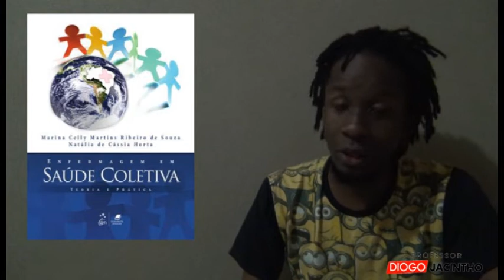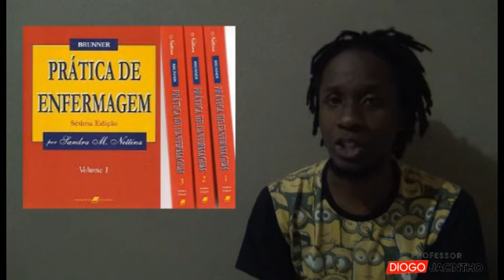Prova CAP, onde encontrar os Conteúdos para estudar?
MATERNO
Manual AIDPI neonatal.
Saúde da Criança: nutrição infantil: aleitamento materno e alimentação complementar
Pré-natal e Puerpério: Atenção Qualificada e Humanizada - Manual Técnico
Atenção ao Pré-Natal de Baixo Risco

SAUDE PÚBLICA
Doenças Infecto Parasitárias: Guia de Bolso
Manual de Normas e Procedimentos para Vacinação – 2014
SOUZA, Marina C. M. R.; HORTA, Natália de Cássia. Enfermagem em Saúde Coletiva - Teoria e Prática

ÉTICA
Código de Ética dos Profissionais de Enfermagem.
OGUISSO, Taka; SCHIMIDT, M. J. O Exercício da Enfermagem: uma Abordagem Éticalegal.

FUNDAMENTOS
KAWAMOTO, E. E.; FORTES, J. I. Fundamentos de Enfermagem.
Idelmina Lopes de; LIÉGIO, Eliane Matão Maria. Manual do Técnico de Enfermagem.

ENFERMAGEM MÉDICO CIRURGICA
SILVA, Maria D’ Apparecida Andrade et al. Enfermagem na Unidade de Centro Cirúrgico
NETTINA, Sandra M. Brunner. Prática de Enfermagem
SILVA, M. T.; SILVA, S. R. L. P. T. Cálculo e Administração de Medicamentos na Enfermagem

ENFERMAGEM PSIQUIÁTRICA
STUART, Gail W. Enfermagem Psiquiátrica. 6.ed. Porto Alegre: Artmed, 2001